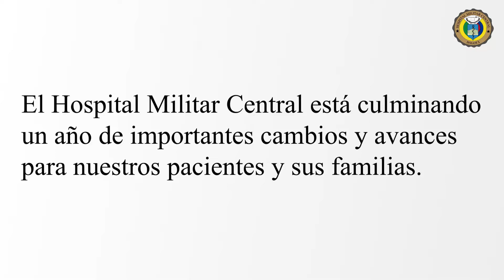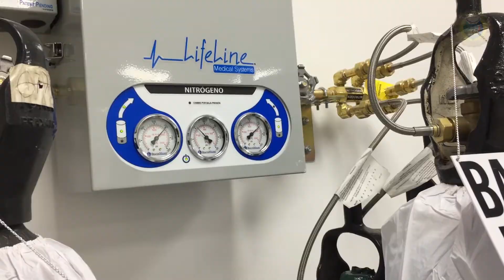Inauguración Obras Hospital Militar Dic 2018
Hoy inauguramos el Área de Producción de Alimentos y la Segunda Fase de la Central de Gases Medicinales.

Estamos felices de poder compartir estos logros con ustedes, todo lo que hacemos es pensando en el bienestar de nuestros pacientes y sus familias.